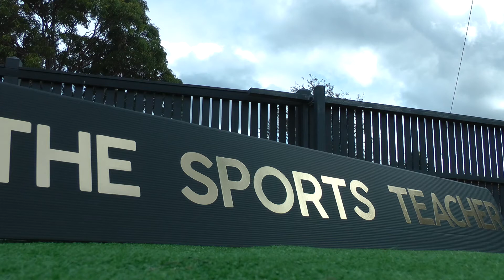480 SKIP CHALLENGE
Try to keep up for all 480 skips.

You can do it with or without a rope.

Stay safe and keep your kids active